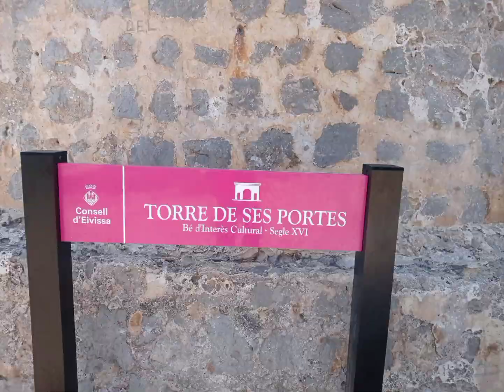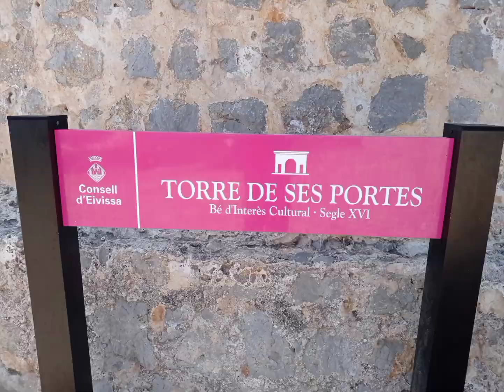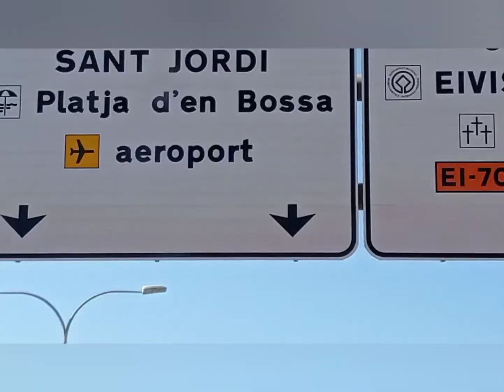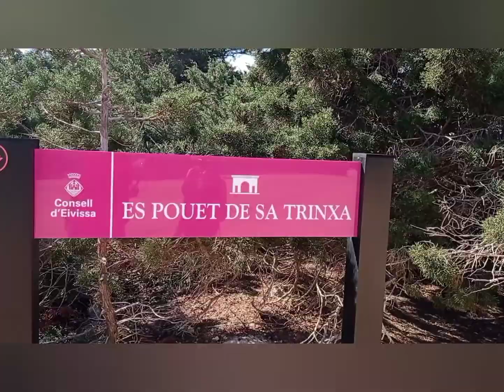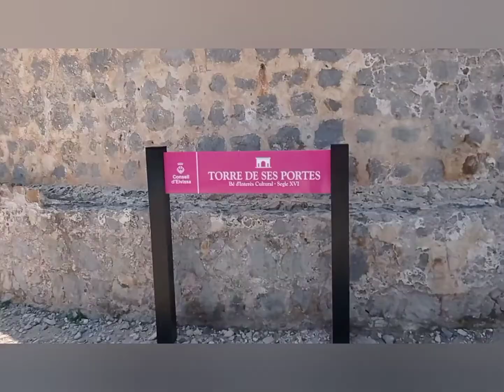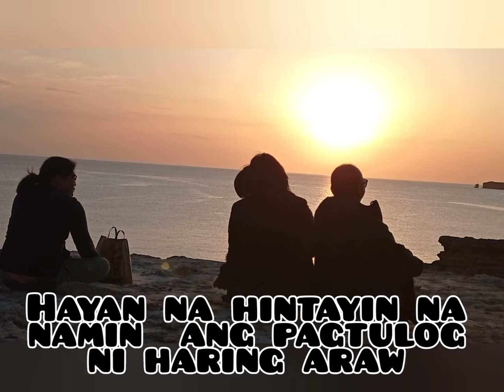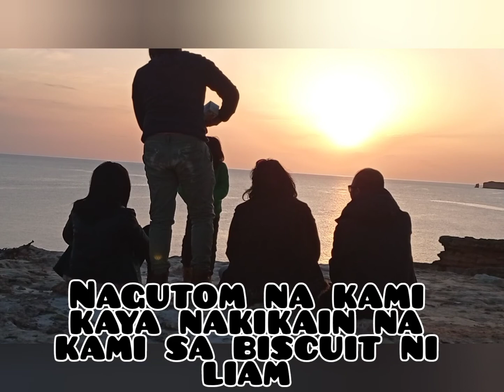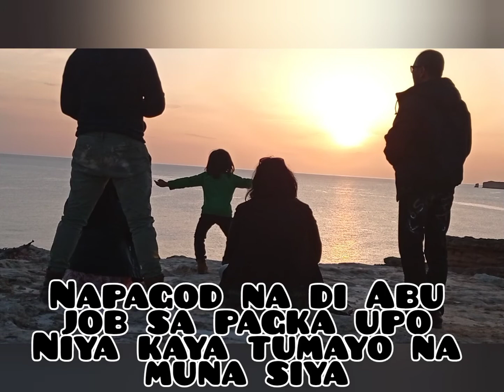ALAY LAKAD KASAMA ANG BUONG FAMILIA... BY JOBAQUEL'S VLOG...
SAMAHAN NYO KMING GALUGARIN ANG IBIZA, AT SAMAHAN NYO KMING HIMALAYAN ANG MAGANDANG PAGLUBOG NG MAHAL NA ARAW...